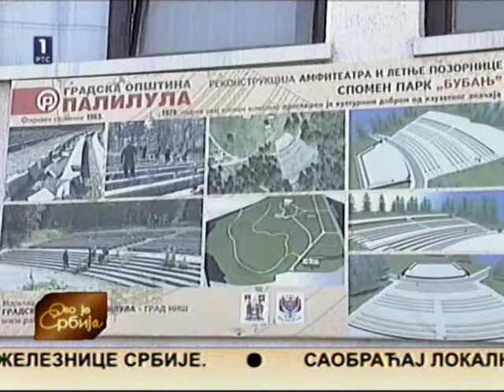RTS, 29 10 2012, ovo je Srbija, Palilula